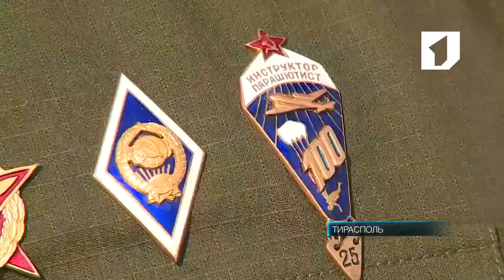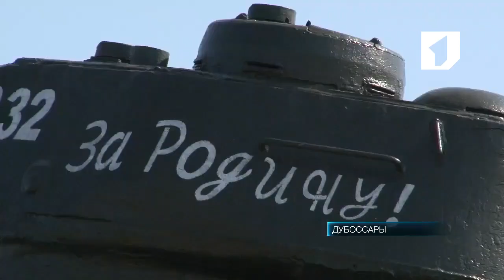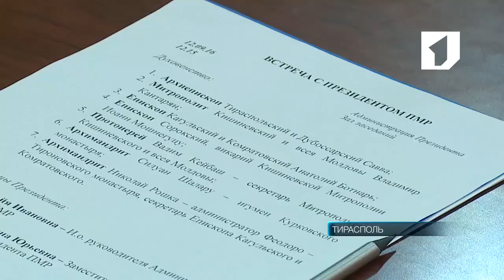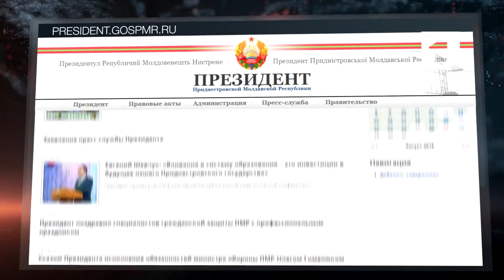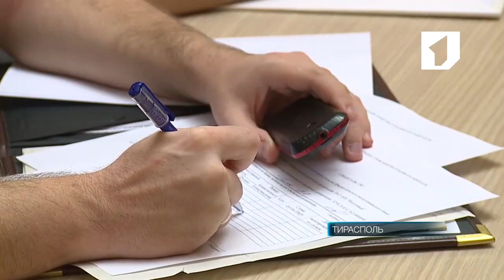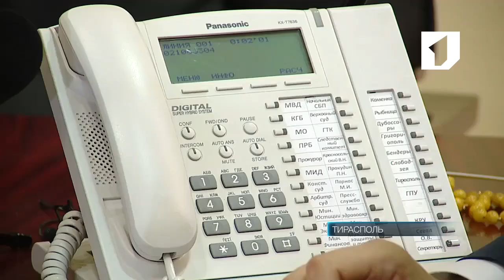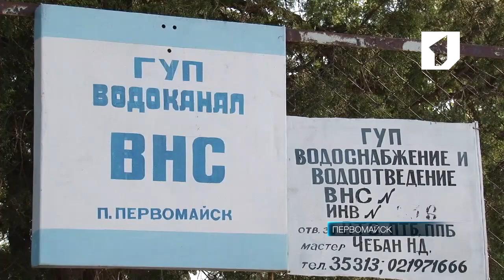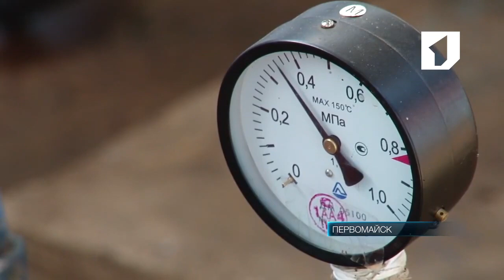Программа "Вовремя" - 12/09/16